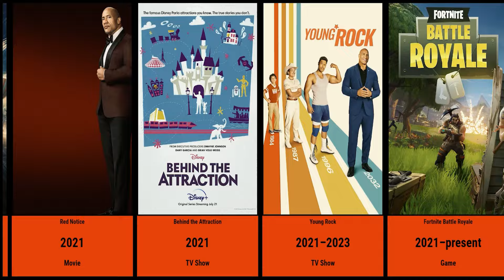Wow! All of Dwayne 'The Rock' Johnson's projects in one video!